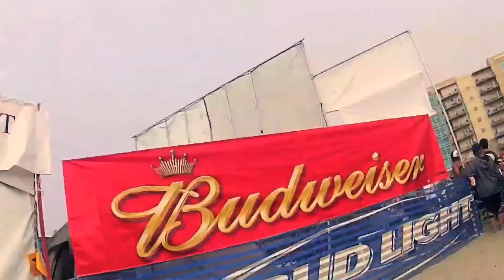Seaside Volleyball Tournament 2013: Men's Final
Video of the men's final from this last years annual Seaside Volleyball Tournament.